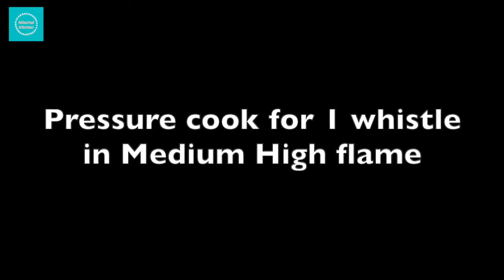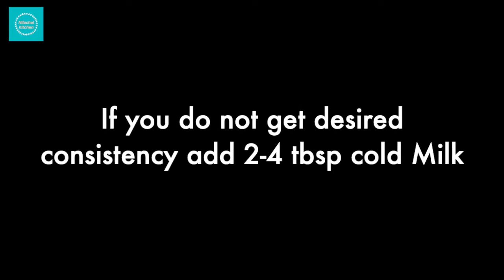Curd Quinoa Recipe | Ekadashi Curd Quinoa | Gluten Free Quinoa in Yogurt | Nilachal Kitchen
Looking for a quick Ekadashi/ Gluten free dish? Try this wholesome Curd Quinoa recipe loaded with veggies. Healthy and quick!

Ingredients -- Serves 3-4 People

Carrot Seasoning
2 Tbsp Oil
3/4 tsp cumin seeds/jeera
Optional 2 Red Chillies
2 Tbsp Peanuts
6-7 Cashews
1 grated Carrot
3 finely chopped Green Chillies
1 tsp finely chopped ginger
2 Tbsp Chopped Curry leaves

Quinoa
1/2 cup Quinoa
4 cups water
1/2 cup finely chopped cilantro/coriander leaves
1/2 cup grated cucumber
Prepared carrot seasoning
1 1/4 cup Yogurt
1 1/2 tsp salt
Optional 1/4 cup chopped grapes
Optional 1/4 cup pomogranates

Quinoa Ekadashi Recipes